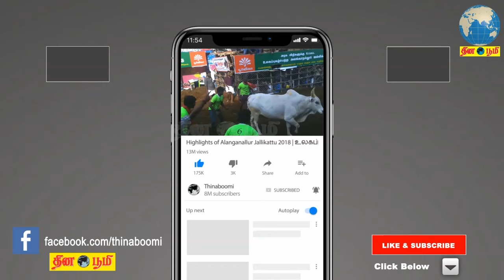அரசு பள்ளி மாணவர்கள் 2 பேர் எம்.பி.பி.எஸ்.சில் சேர்ந்துள்ளனர்-அமைச்சர் செங்கோட்டையன் பேட்டி